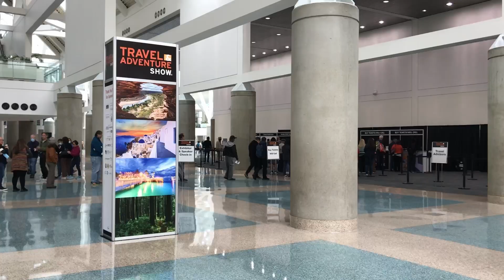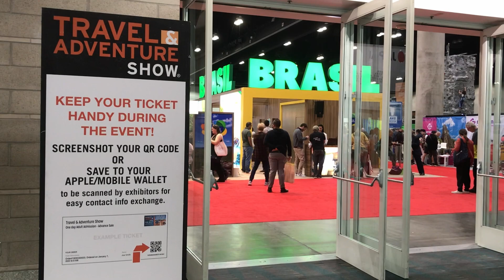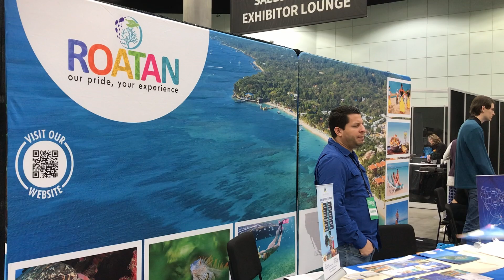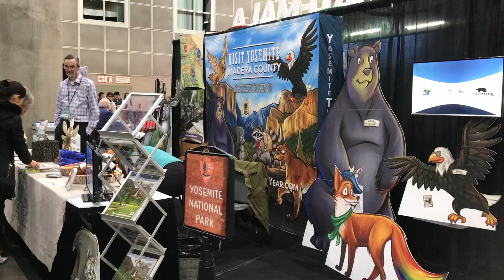LOS ANGELES | The LA Travel and Adventure Show at the LA Convention Center 2023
Come with me to my first LA Travel and Adventure Show hosted at the LA Convention Center in downtown Los Angeles.

L♡VE LINA

PLACES I EXPLORED:

LA Adventure and Travel Show

MUSIC

Only Child - DJ Grumble